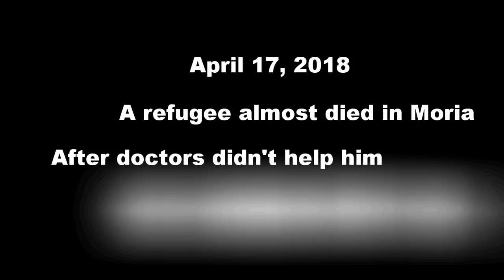Spontaneous protests on Lesvos after refugee almost died in Moria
RefugeesGR Spontaneous protests on Lesvos after refugee almost died in Moria. Still in serious condition. Doctor told refugees that he won't wake up again... Info